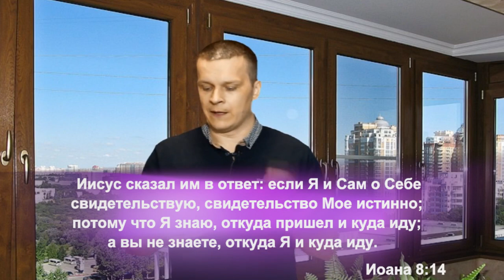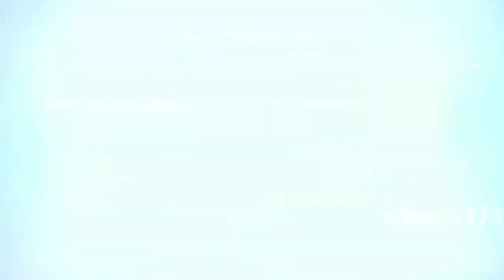И НЕ ДУМАЛИ Андрей Яковишин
ЕСТЬ ГРЕХ, КОТОРЫЙ БОГ НЕНАВИДИТ БОЛЬШЕ ВСЕГО..
БОЛЬШЕ СОДОМСКОГО, БОЛЬШЕ ДОПОТОПНЫХ ИЗВРАЩЕНИЙ..
ЭТО УБИЛО ДОПОТОПНЫЙ МИР И УБИВАЕТ СОВРЕМЕННЫЙ..
ОН НЕ ВХОДИТ В СПИСОК СМЕРТНЫХ ГРЕХОВ РЕЛИГИИ.
РЕЛИГИЯ НАСАЖДАЕТ ЭТОТ ГРЕХ С ЭНТУЗИАЗМОМ..
А ДЕТИ БОГА СЧИТАЮТ ЭТО "ВЕРОЙ"...
БРОСАЯ ВЫЗОВ ЭТОЙ МЕРЗОСТИ -
ТЫ РАЗБУДИШЬ ДРАКОНА.
НО ЭТО СТОИТ ВСЕЙ ЖИЗНИ..

"И НЕ ДУМАЛИ.."

СКАЧАТЬ

⚡️ ДЛЯ МЕЖДУНАРОДНЫХ ПЕРЕВОДОВ:

РЕКВИЗИТЫ:

Международный номер счета (ЛИТВА):

BIC: REVOLT21
Andrey Yakovishin

Номер карты:
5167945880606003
03/28
Andrey Yakovishin

Название банка:
Revolut Payments UAB/Revolut Bank UAB
Адрес банка:

🔹 СБЕРБАНК (РОССИЯ)
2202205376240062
07/28
Andrey Yakovishin

🔹КАРТА ПРИВАТБАНКА
(ДЛЯ УКРАИНЫ)
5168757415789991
07/24
RYBII OLENA

🔹КАРТА KASPI
(ДЛЯ КАЗАХСТАНА)
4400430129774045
09/24
VOLHA YAKAVISHYNA

🔹КАРТА ПРИОРБАНКА
(ДЛЯ БЕЛАРУСИ)
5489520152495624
05/24

🔹КРИПТОВАЛЮТА:

SAFEPAL:

1) USDT bep20 0x2c52f97C13E7e8B61CBeF75D728EC1e6404c671e

2) USDT Trc20 TZHPKYzx7Jp8659YamFUQNYLXNa8mppLvb

3) USDT erc20 0x2c52f97C13E7e8B61CBeF75D728EC1e6404c671e

4) BTC 16odLnZ3Dfb5TzUD5WTX5tWv7PpqbifFFt

5) ETH (ERC-20) 0x2c52f97C13E7e8B61CBeF75D728EC1e6404c671e

КАНАЛЫ